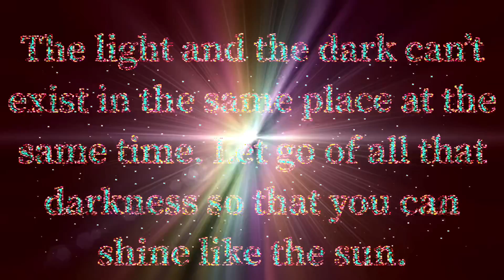April 1st Positive Quote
Hey guys welcome back to the channel, I hope you are having a beautiful day. This months quote I came up with the same time as I did the last month, they both were generated from a sermon at church. I really feel like this one is powerful because a lot of people try to balance the dark with the light, but it doesn’t work that way. Light and dark can not be in the same place at the same time, so instead of letting yourself be consumed with negativity and bad vibes, let in the light and positivity.